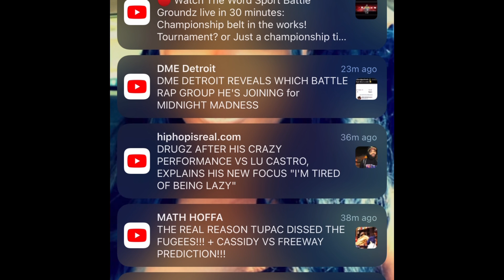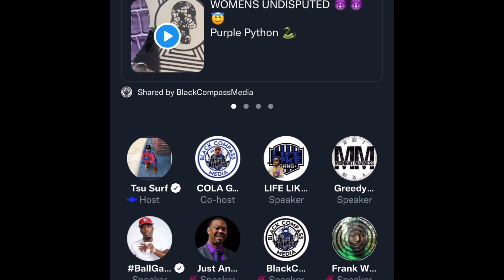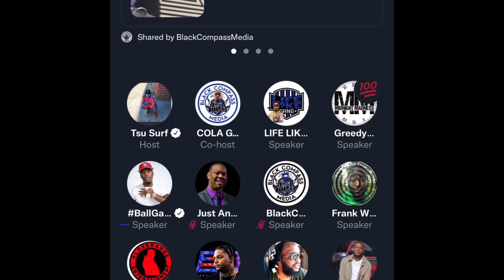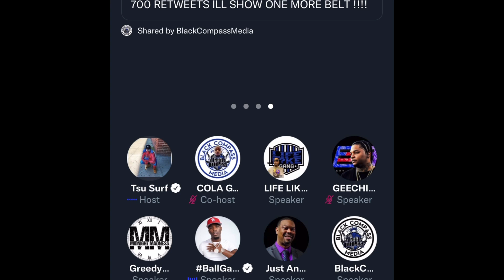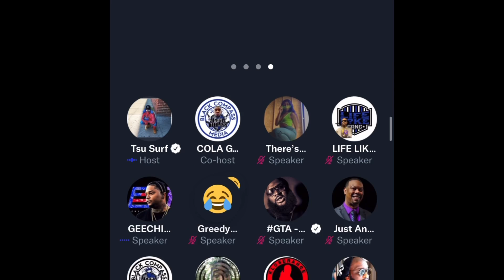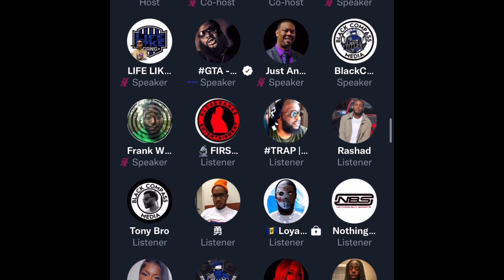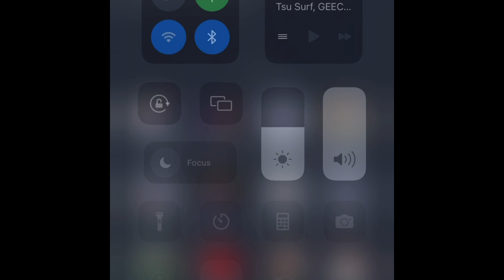TSU SURF and HITMAN HOLLA talk 3 on 3❕🔥🔥🔥+ SURF and MARVWON DEBATE Who’s BETTER ON A BEAT? 🤯🤯